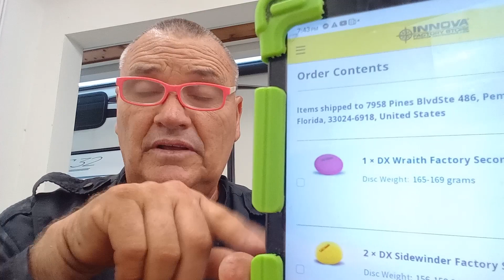innova golf disc misadventures